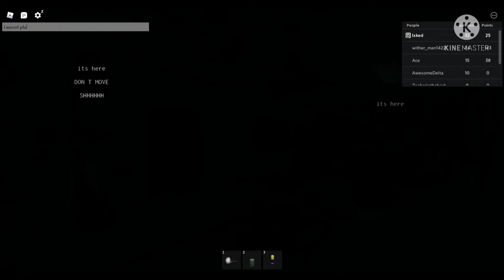The Rake Survival Routine for Beginners (Roblox)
sorry ive been short on animations lately theres a lot of stuff going on
but i'll most likely do a vlog/animation about the cruise im going on (im leaving in a week)